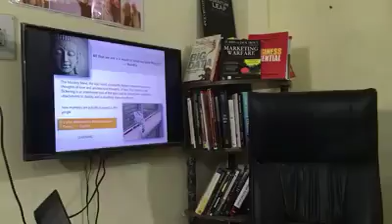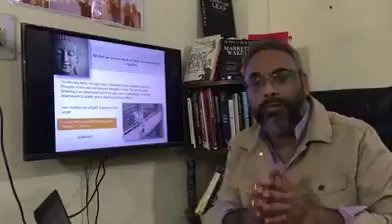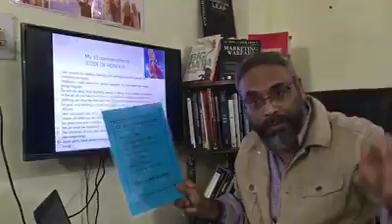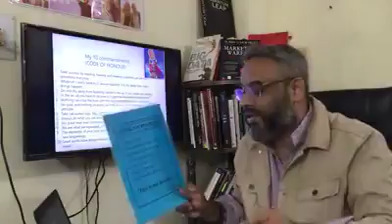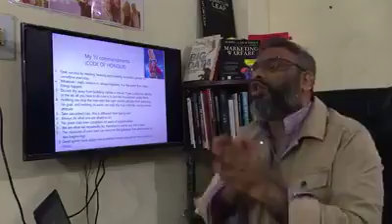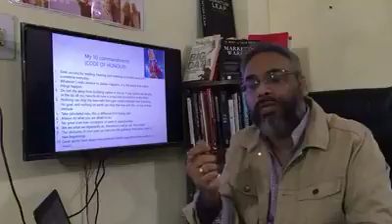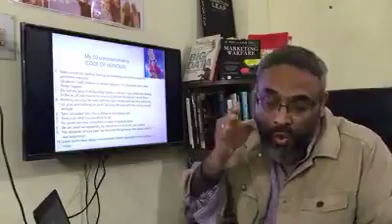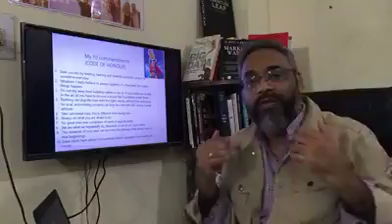Part 6 Psychology of success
4 steps that you need to do everyday to succeed. How to love yourself, affirmations, declarations, solution for success. Pls, visit the last series for meditation for everyday life.